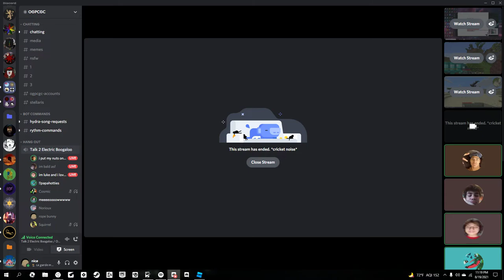poopy kink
GPU: NVIDIA GeForce RTX 2060 SUPER
CPU: AMD Ryzen 5 3600 6-Core Processor
Memory: 16 GB RAM (15.93 GB RAM usable)
Current resolution: 1920 x 1080, 144Hz
Operating system: